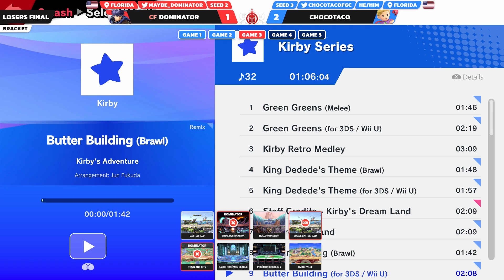CF | Dominator (Joker, Ike) vs ChocoTaco (Lucas) - ROK Esports Smash Ultimate #61 - Losers Finals